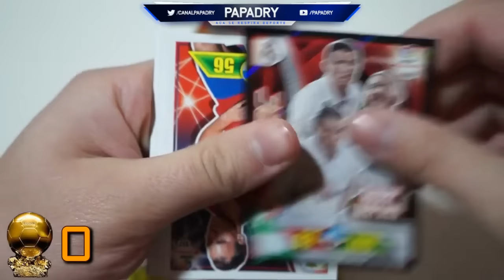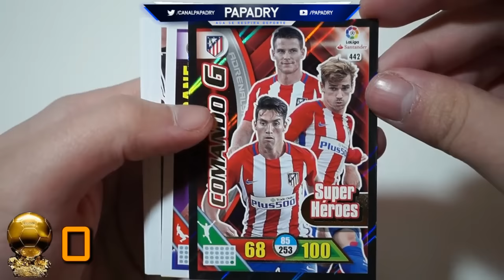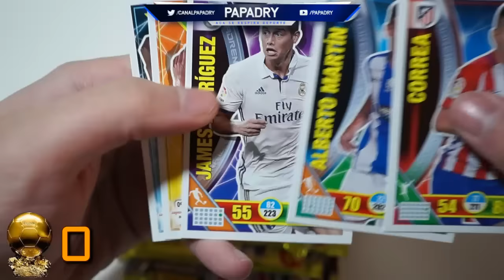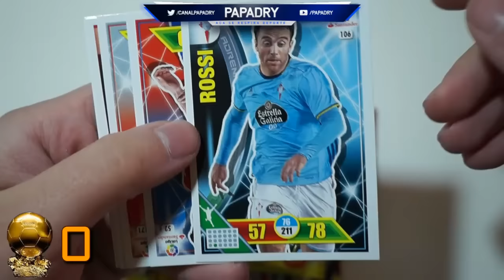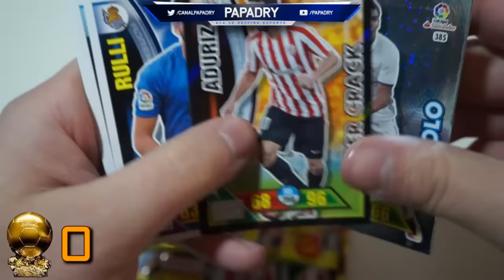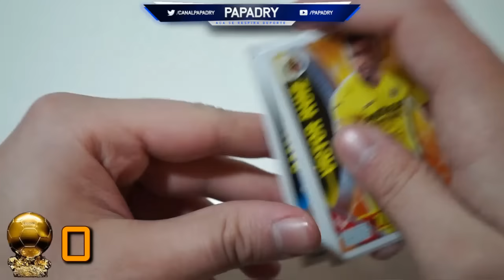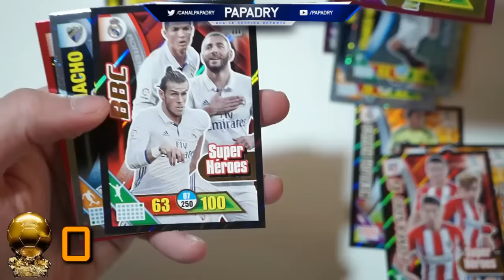ROAD TO BALON DE ORO #2 | ADRENALYN XL LIGA SANTANDER 2016-2017